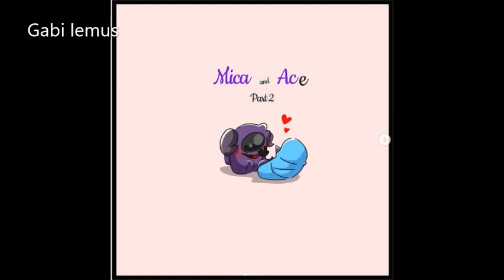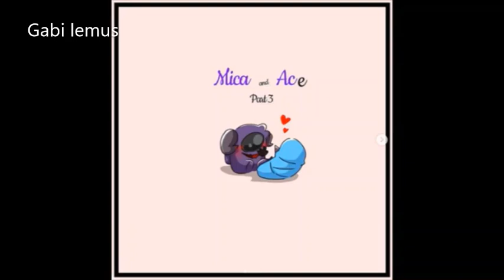movie among us comic love 💖💖 final part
[accepted artist's permission]